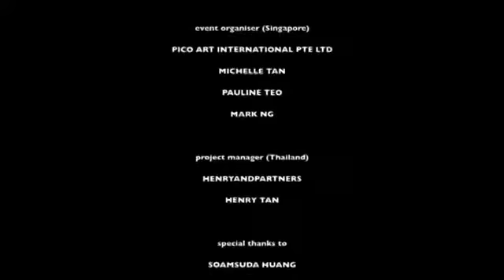GAP the Mind 1: Be Takerng Pattanopas, Treborikki, and Preeda Intha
Be Takerng Pattanopas, with Treborikki and Preeda Intha, “GAP the Mind,” 2012; Mixed media, light, and sound installation.

Commissioned by the Singapore Urban Redevelopment Authority [URA], for the second edition of the biennial light art festival, ilight Marina Bay, March 2012.
The installation comprised 15 readymade Glods (Buddhist monk ‘umbrella’ shelters), which were complemented by subtle lighting and recorded sound, both activated by passersby and the occasionally gusty winds of Singapore’s Marina Bay. Situated before the heart of the bay—the global financial institutions' skyscrapers looming over the neighboring Marina Bay Financial Centre—GAP the Mind humbly defied an intimidating financial ‘forest’ by providing viewers a starkly alternative respite. In creating such a multi-sensory experience, the installation acted as a platform for viewers to embark on a journey—no matter how fleeting—of quiet self reflection.
[The series of 31 works comprising the larger exhibition were selected from artists and designers from all over the world. “GAP the Mind” was the first and, to date, the only work from Thailand selected for this festival [photo and adapted text by generous permission of the artist; All rights reserved.]

Artistic Consultant: Apisit Nongbua of Saan Fun Artistic Consultancy

The video was shot by Apon Palanuwech, and edited by Treborikki.
Text by Gregory Galligan, excerpted from Thai Art Archives' blog thaiartarchives.mono.net